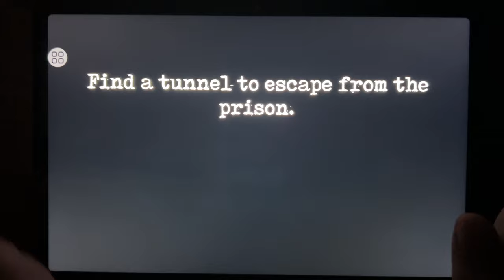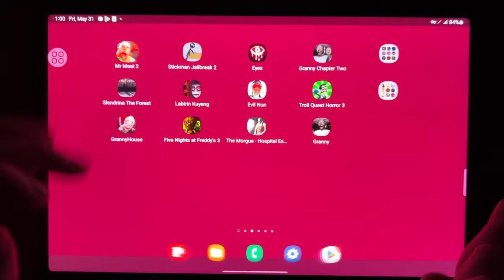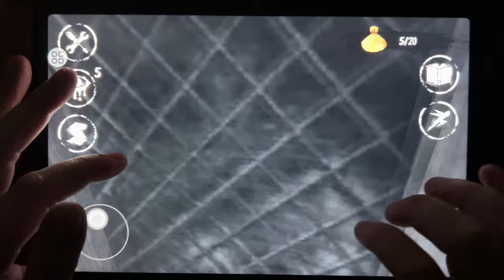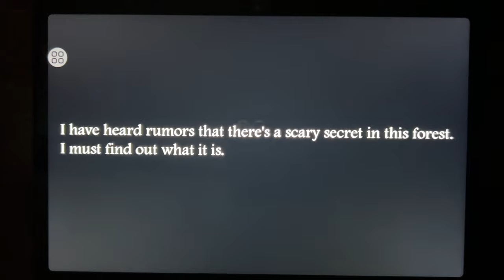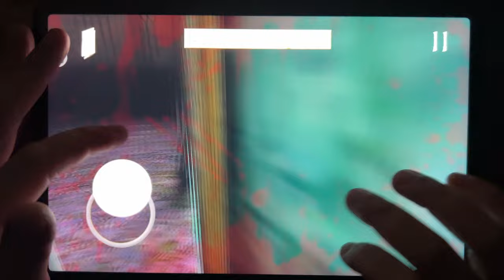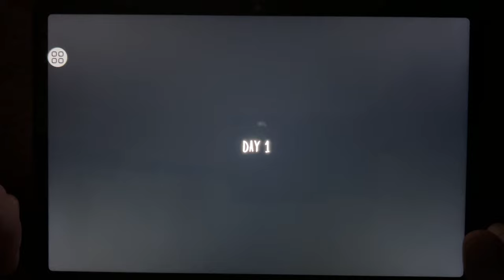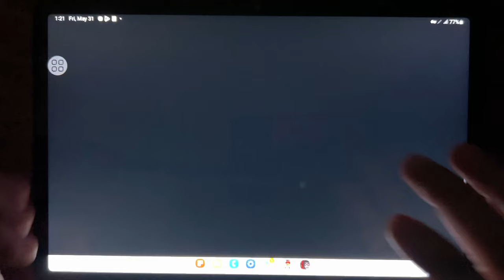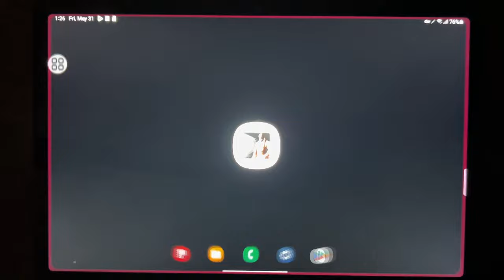Mr Meat 2, Stickman Jailkbreak 2, Eyes, Granny Chapter Two, Slendrina The Forest, Labirin Kuyang...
Mr Meat 2, Stickman Jailkbreak 2, Eyes, Granny Chapter Two, Slendrina The Forest, Labirin Kuyang, Evil Nun, Troll Quest Horror 3, Granny House, FNAF 3, The Morgue, Granny